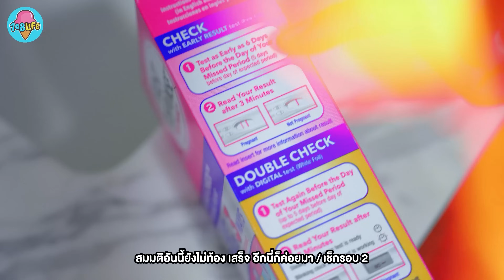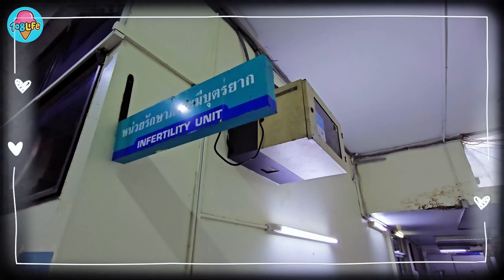ข่าวดีที่สุดในชีวิต!!! พี่เฟิร์นท้องจริงๆ แล้วจ้า กรี๊ดลั่นโรงบาล รอน้องนานตั้ง 5 ปี PREGNANT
28 ก.ค. 66 วันที่พี่เฟิร์น และพี่อิงค์ จะจดจำไปจนชั่วชีวิตเลยค่ะ น้ำตาไหลจริงๆ มันซาบซึ้งเมื่อผลตรวจอย่างเป็นทางการว่าพี่ท้อง สำหรับคนที่อยากมีลูก และมีลูกยาก มันหวังยากจริงๆ พี่ไม่รู้ว่าจะหวังจากอะไร ไหว้พระหลายต่อหลายแห่ง ทำทุกวิธี รอมา 5 ปี เกือบ 6 ปี และแล้วมันก็สำเร็จ กรี๊ดดดดดด!!! ติดตามเรื่องราวลูกพี่เฟิร์นหลังจากนี้ได้เลยนะคะ ฝากเป็นกำลังใจกันด้วยนะคะ ฝากเป็นพี่เลี้ยงออนไลน์ที่น่ารักให้ลูกพี่เฟิร์น และพี่อิงค์ ด้วยนะคะ